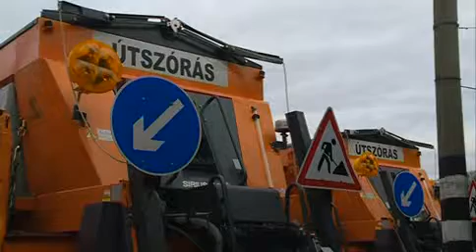2013 11 06 Téli gépszemle a VGÜ telephelyén